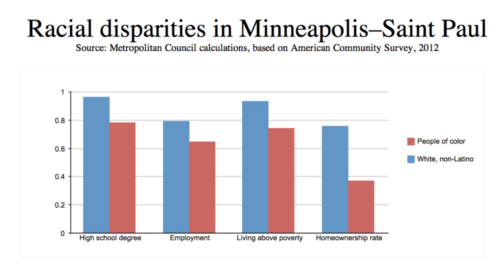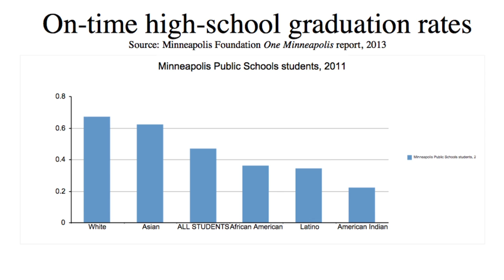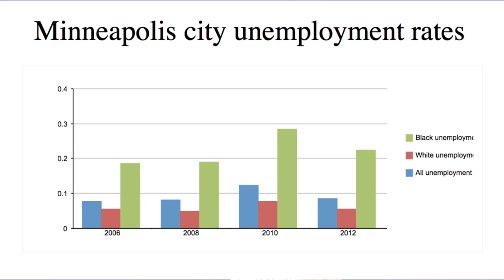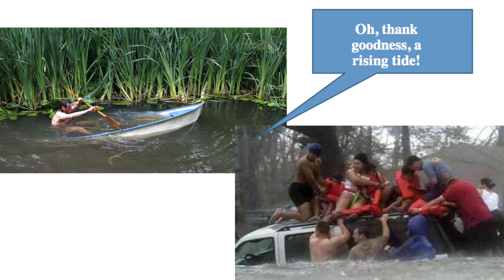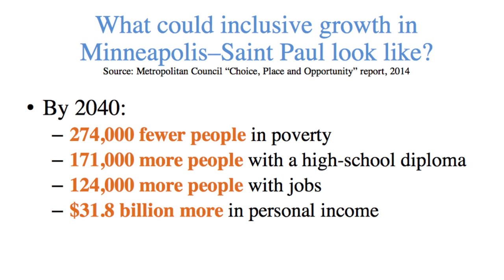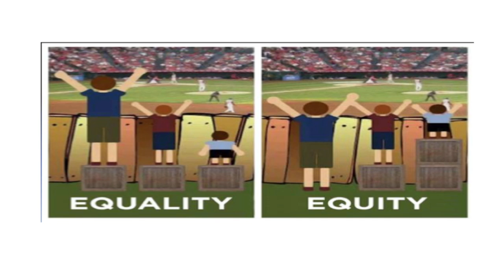Mayor Betsy Hodges, Minneapolis, Minnesota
The price we pay for inequities in our society measures in the billions in cities and in the trillions nationally.  While we can't grow our way into equity, equity can drive growth. Mayor Betsy Hodges of Minneapolis makes the case for developing a shared community goal of inclusive growth.  She also highlights the kind of tailored policies -- from early childhood development to light rail -- that can help everyone participate in that growth.